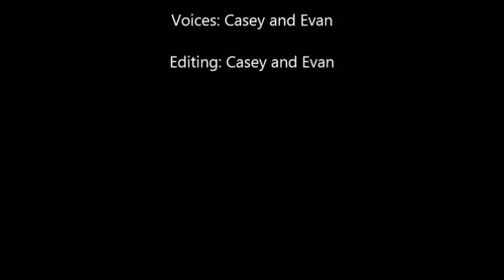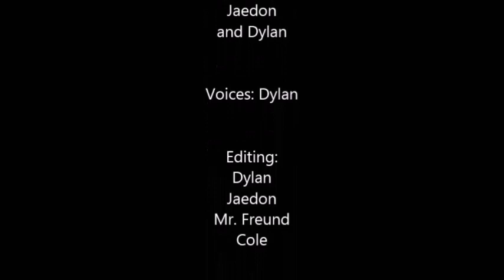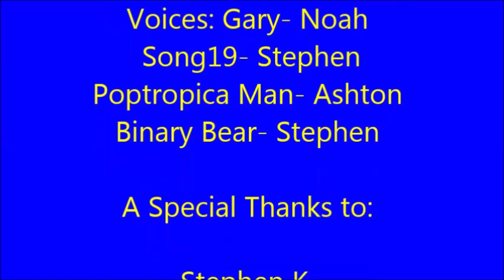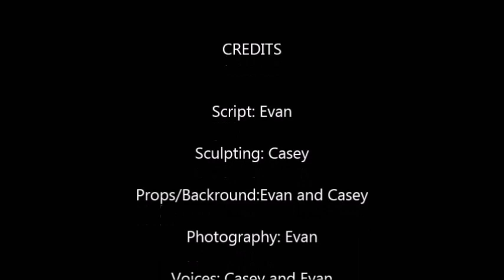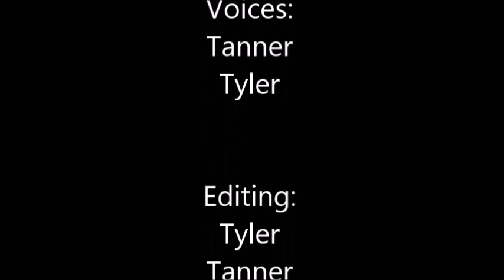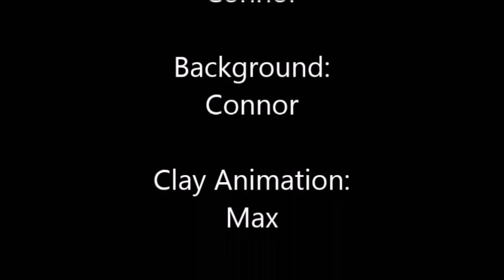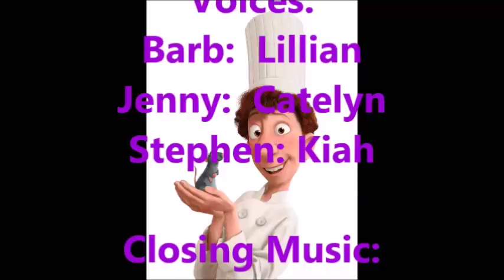Summer School Claymation 2014 Hour 3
Summer School Claymation Videos